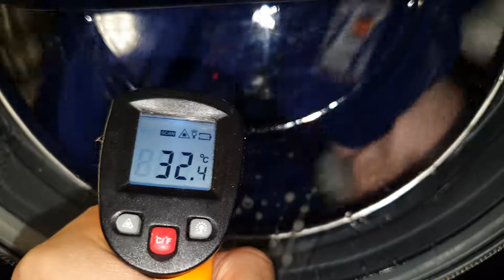Samsung - Cotton 40c - Main Wash